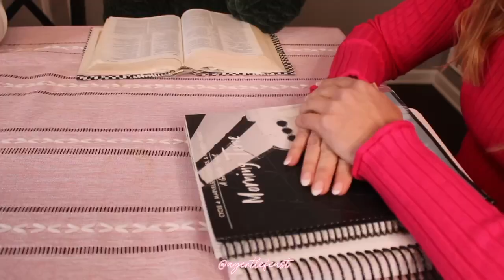The Confident Homeschool Mom: 12 Week Course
Tired of just trying to survive to the end of the day? Overwhelmed juggling the demands of homeschooling and family life? Want to create a life and homeschool you actually love?
Let me show you how to become:
The Confident Homeschool Mom

As a homeschool mom, you're not just a teacher; you're a mentor, a guide, and the heart of your child's education. But let's face it, the journey isn't always easy. There are days filled with challenges, doubts, and the ever-looming question, "Am I doing this right?"
That's why I'm thrilled to introduce you to "The Confident Homeschool Mom" – a 12 week course of teaching and small group life coaching designed to transform your homeschool experience from overwhelming to outstanding.

Why "The Confident Homeschool Mom"?
This course isn't just about refining your teaching techniques; it's a holistic approach to rejuvenating your entire homeschooling life. It's about building a supportive community, embracing a balanced life, and cultivating a joyful learning environment for your children.

What You'll Discover in This Course:
Vision Crafting: Learn how to set clear, achievable goals that resonate with your family's unique values and aspirations.
Personal Growth: Journey through self-discovery, overcome limiting beliefs, and unlock your full potential as a homeschooling parent.
Mindset Mastery: Develop a positive mindset, fostering resilience and gratitude, both in yourself and in your children.
Emotional Intelligence: Navigate the emotional landscape of homeschooling with effective communication strategies and stress management techniques.
Time Management: Master the art of balancing homeschool responsibilities with personal time, ensuring a fulfilling experience for the whole family.
And so much more across our comprehensive program!

Hurry, doors are only opened for a limited time!
Start the journey of becoming a more confident, inspired, and balanced homeschool mom today.